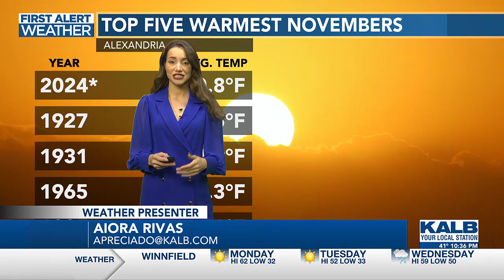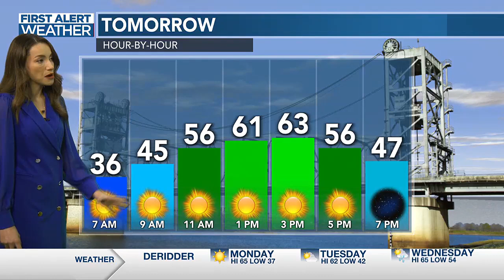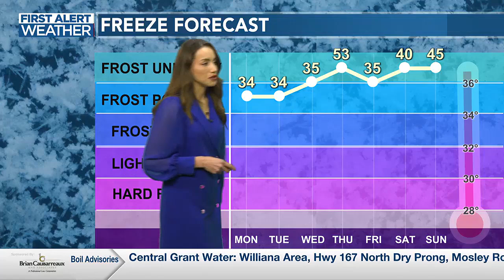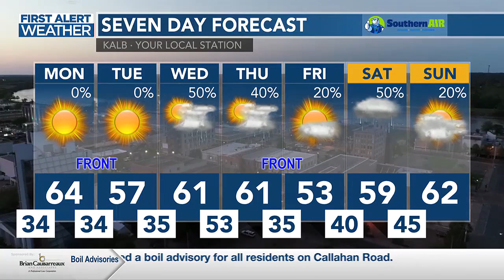December gets started with seasonal temperatures, but these won't last long. Watch Aiora Rivas' l...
December gets started with seasonal temperatures, but these won't last long. Watch Aiora Rivas' latest forecast to know more!